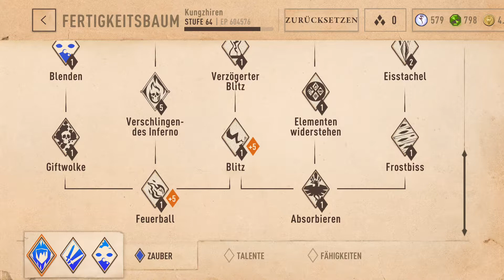Elder Scrolls Blades Schatten des Todes